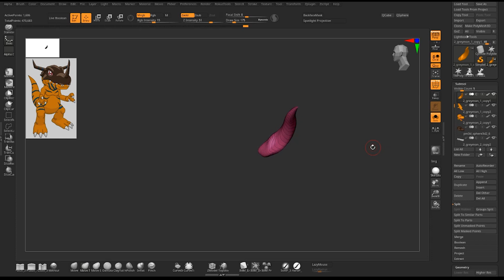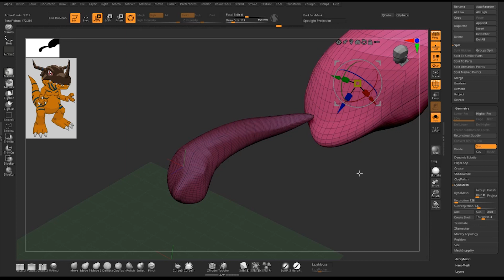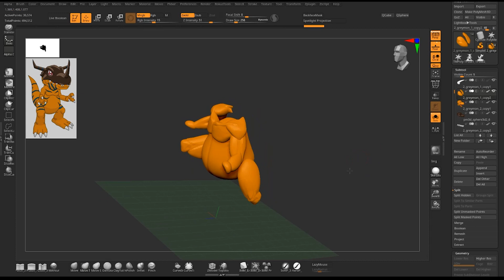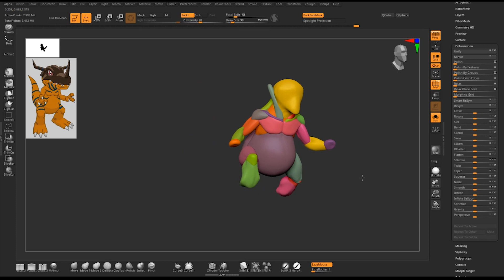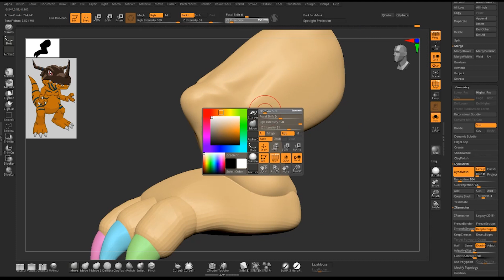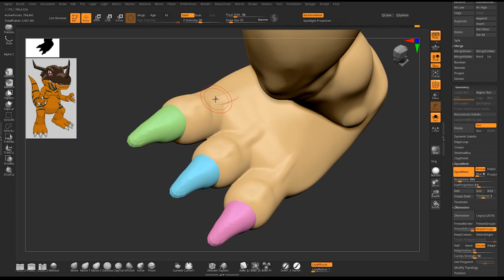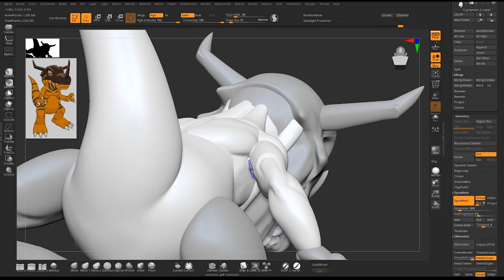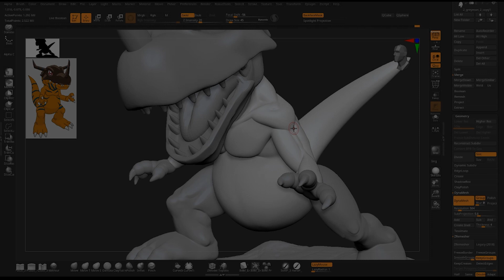Curso de Zbrush Completo | Greymon - Parte 3 | TAICED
En este video encontrarás el tercer EN VIVO del Proyecto Greymon desarrollado en Zbrush.

Cuentas del Instructor Jonathan Vargas